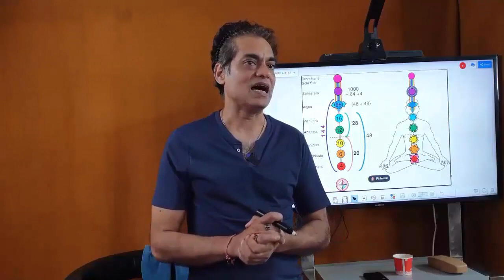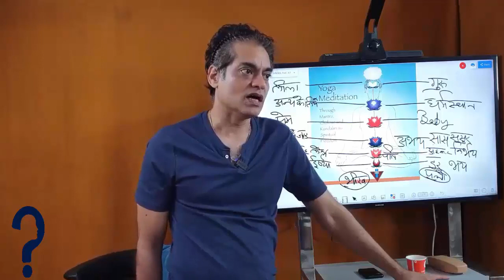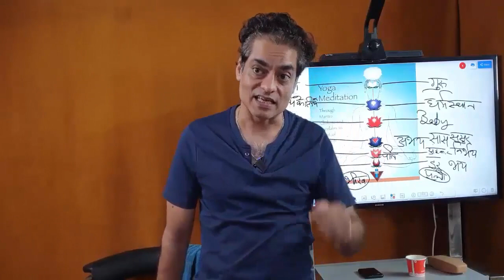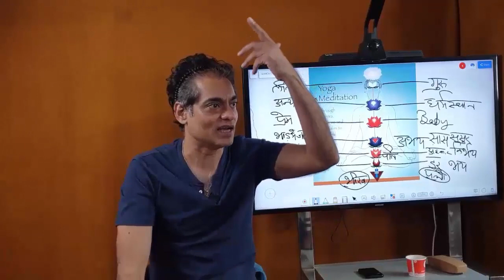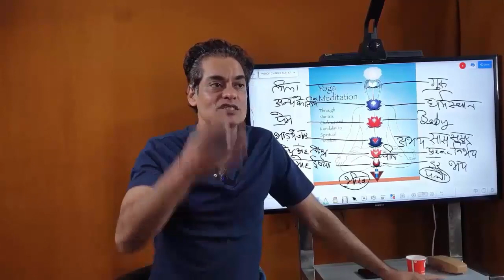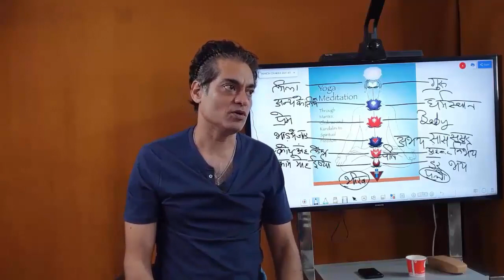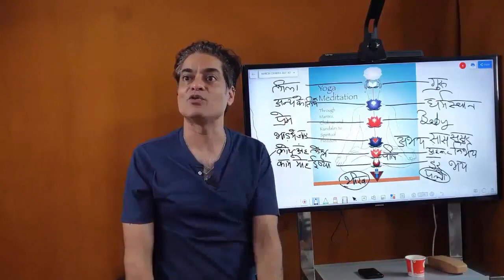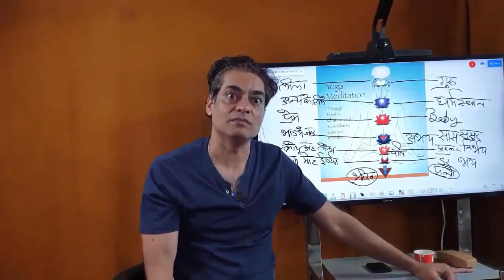WHICH CHAKRA I AM AT 16 April 2023 ( Part 3rd )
which chakra I am at , how does a kid make a wish , why wishes get fulfilled in last minute , communication , intuition , the hierarchy of being a follower , people entangled in Maya , anxiety , dear , Vikramaditya , gravity , Sadesati , attitude , gratitude , never criticize anyone , death by accident , Krishna , the power of faith , Saturn , Munna , the mind , the importance of free time , the power of Dhyaan , how to exhaust bad time , what makes a god bless , the sickness of body at different parts , emptiness , what feelings are placed at different chakras , how does the mind work , Chakra , meaning of I .